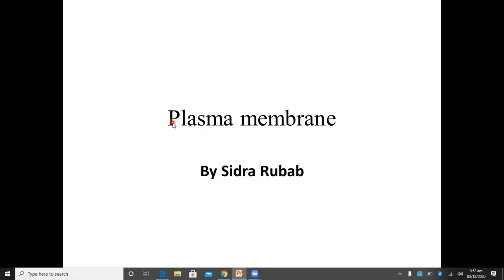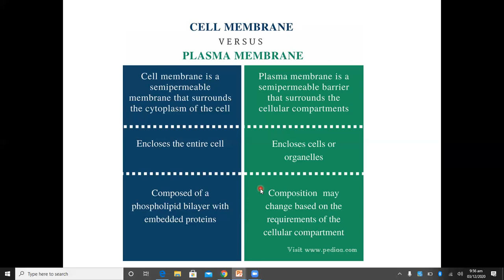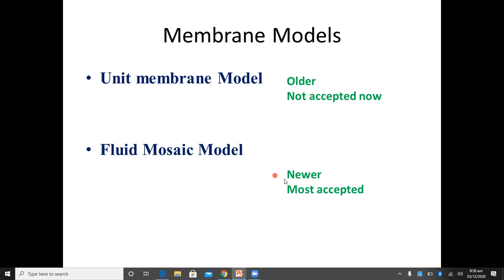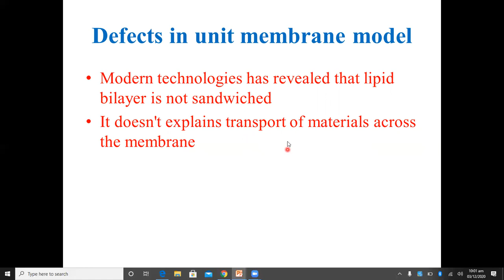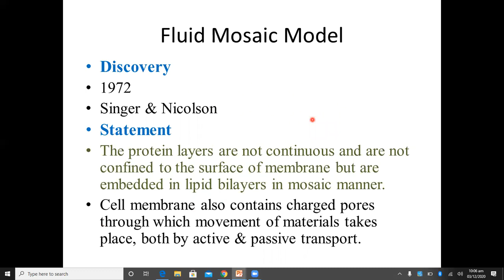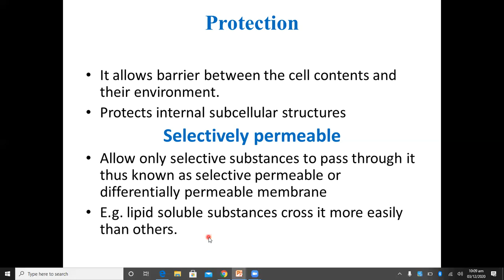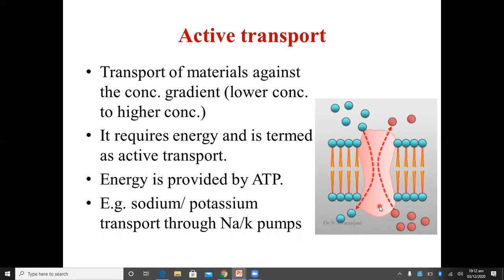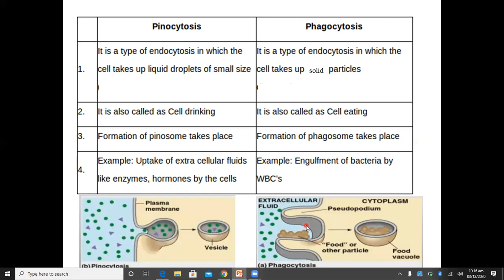O Level Biology | Plasma Membrane